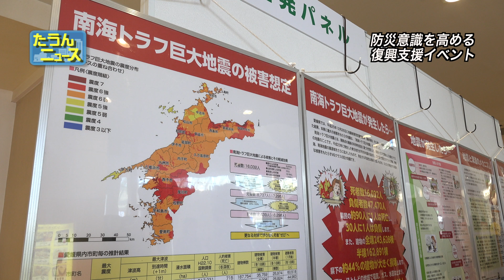【4K】たうんニュース2018年3月「防災・復興支援イベント2018」